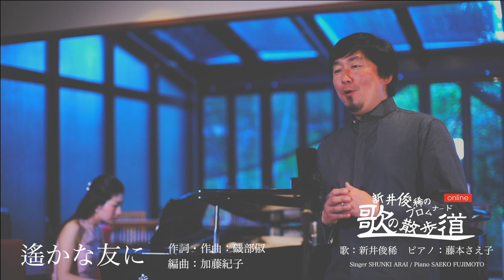「遙かな友に」作詞・作曲：磯部俶 編曲：加藤紀子 新井俊稀 歌のプロムナード online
マンスリーコンサート「歌のプロムナード」がonline版です。
無観客歌唱による無料公開動画となります。
いつも応援してくださる皆様への感謝の気持ちを込めて歌います。
どうぞお聴きください。

歌のプロムナード「遙かな友に」

遙かな友に
作詞・作曲：磯部俶
編曲：加藤紀子

歌：新井俊稀
ピアノ：藤本さえ子